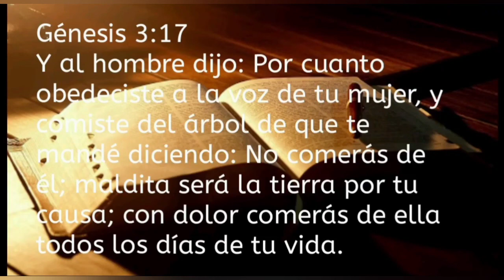CONSECUENCIAS DEL PECADO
Génesis 3:17.

     Y al hombre dijo: Por cuanto obedeciste a la voz de tu mujer, y comiste del árbol de que te mandé diciendo: No comerás de él; maldita será la tierra por tu causa; con dolor comerás de ella todos los días de tu vida.